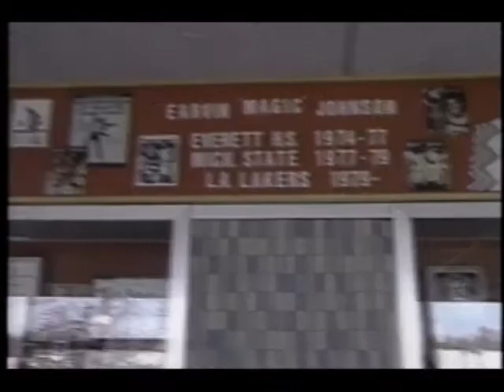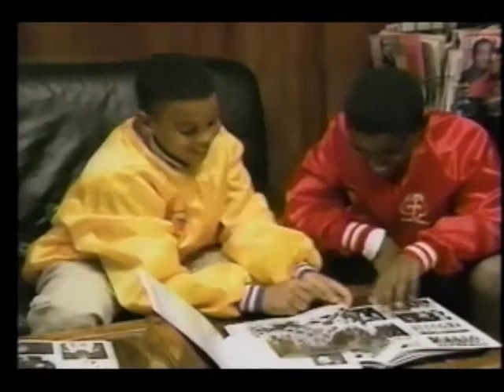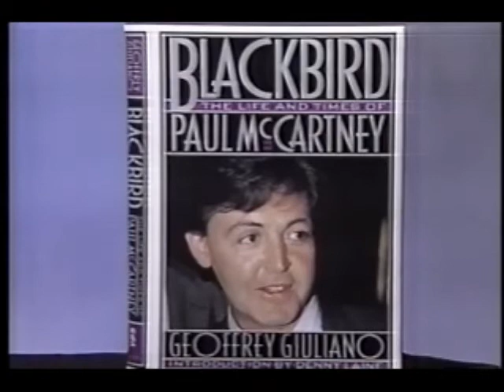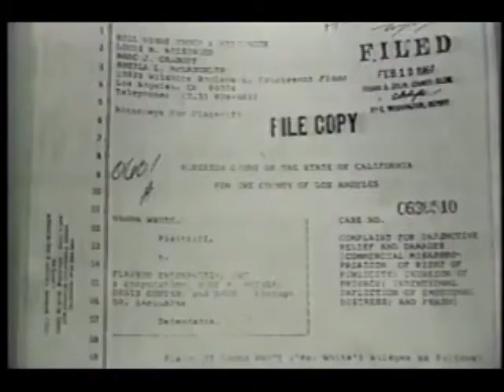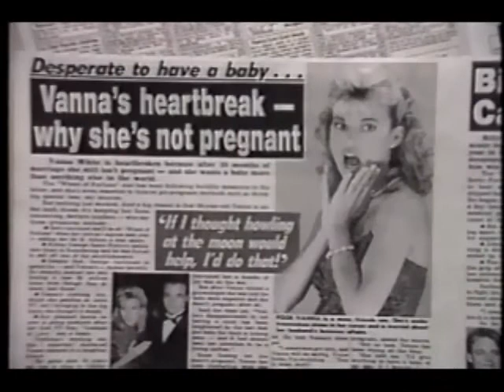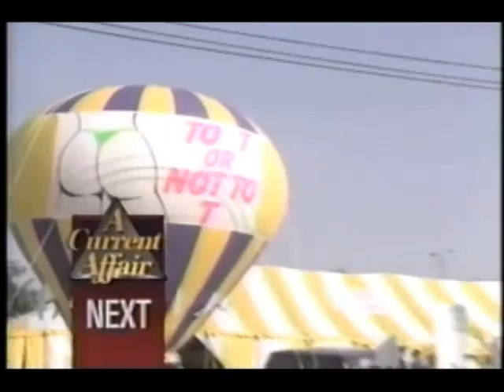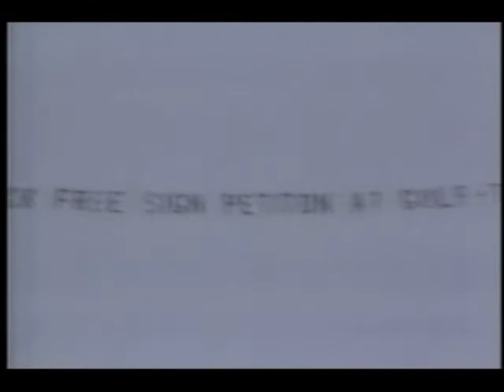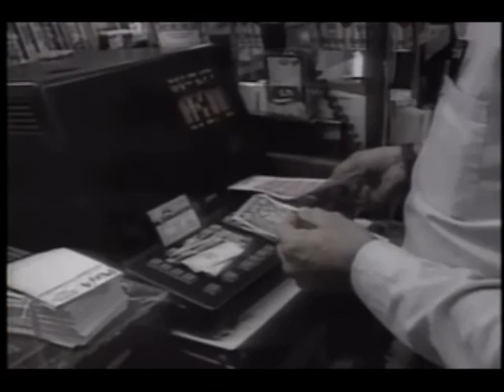A Current Affair (November 8, 1991)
Today's stories from this Maureen Boyle-era episode begin with "Message to Magic", where reporter John Johnston discusses Earvin "Magic" Johnson's humble beginnings in Lansing, Michigan up to his current basketball benefit in the wake of him testing positive for HIV. Then, "Do You Want To Know a Secret" takes a look at author Geoffrey Giuliano on his biography of Paul McCartney, Blackbird. Plus, Robin Dorian exposes on Wheel of Fortune's Vanna White when she tried to make it big based on Jeff Rovin's book TV Babylon II. Finally, protesters near Tampa, Florida seek to ban T-Back Thongs.